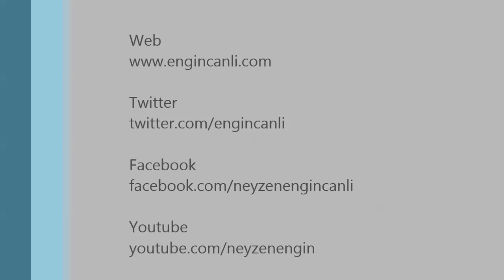Segah Ney Taksimi - Neyzen Engin Canlı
Neyzen Engin Canlı - Segah Ney Taksimi